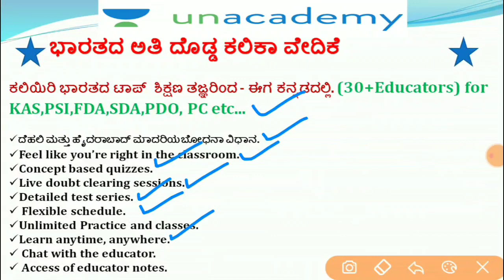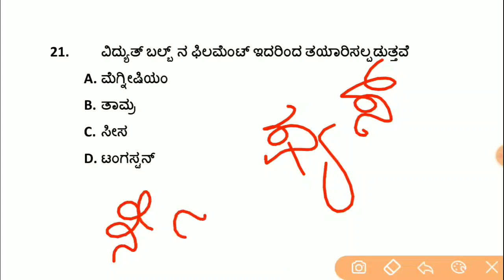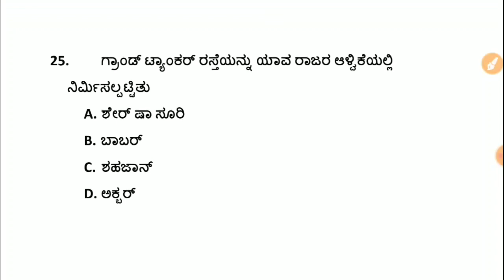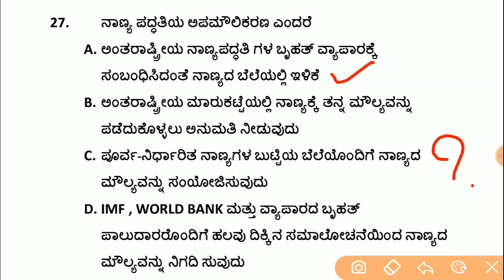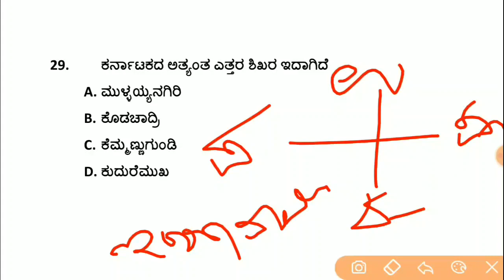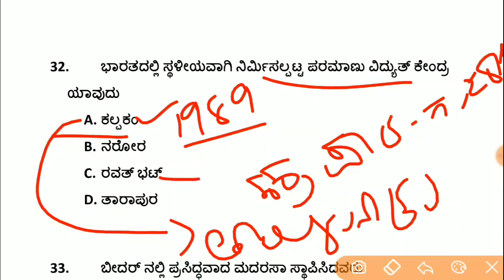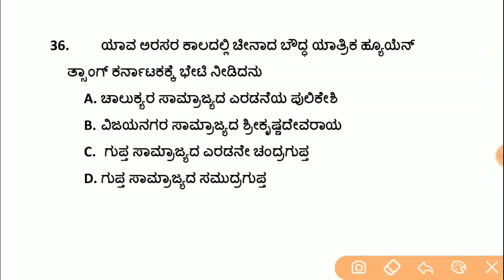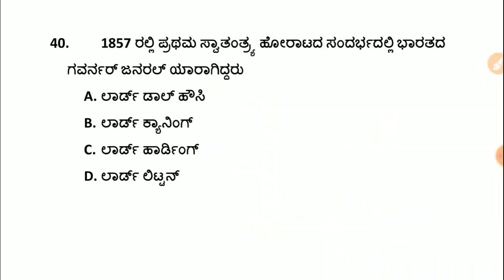ಬಹುನಿರೀಕ್ಷಿತ ಪ್ರಶ್ನೋತ್ತರಗಳು‌ ವಿಶೇಷಾಂಕ - D | KAS / FDA / SDA / PSI / KPSC | Imamsab Multani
In this session Imamsab Multani Discusses, ಬಹುನಿರೀಕ್ಷಿತ ಪ್ರಶ್ನೋತ್ತರಗಳು‌ ವಿಶೇಷಾಂಕ - D  helpful for aspirants preparing KAS, FDA, SDA, PSI & KPSC Exams.

Unacademy Subscription Benefits:
1. Learn from your favorite teacher
2. Dedicated DOUBT sessions
3. One Subscription, Unlimited Access
4. Real-time interaction with Teachers
5. You can ask doubts in the live class
6. Download the videos & watch offline